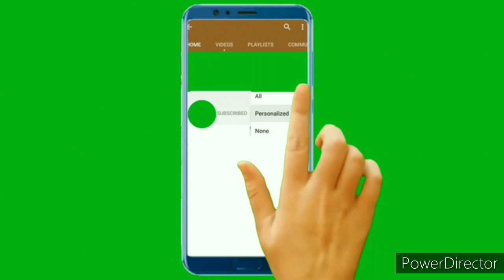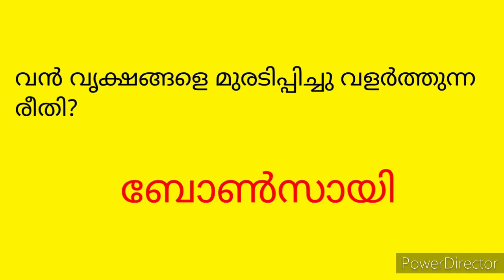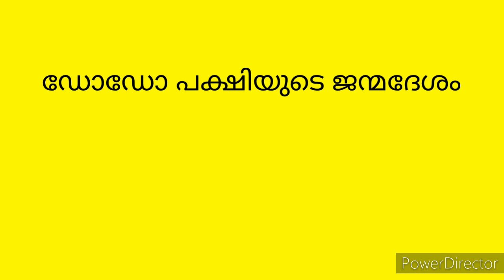Environment day quiz in malayalam | 2021 | പരിസ്ഥിതി ദിന ക്വിസ്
This is an educational channel, where you can find a lot of videos of notes of the chapters in the scert books, USS coaching classes, answers of victers worksheet etc... We also try to upload videos on your request through comments.